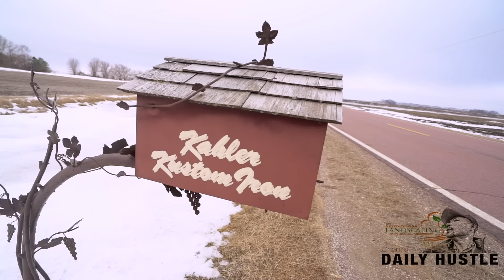Dump truck floor panel fixed! Chant's Daily Hustle 96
Check out

-Camera Gear Perviously Used

(Canon Set Up)

Camera Body
Cheap Camera Len
Expensive Len

Bluetooth Thing I wear around my neck

Refective Jacket I wear

Music